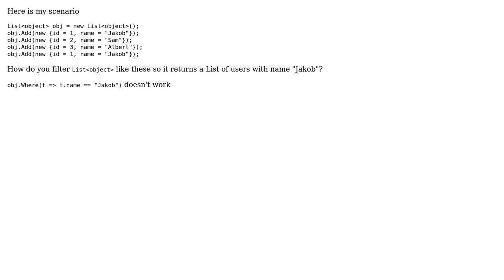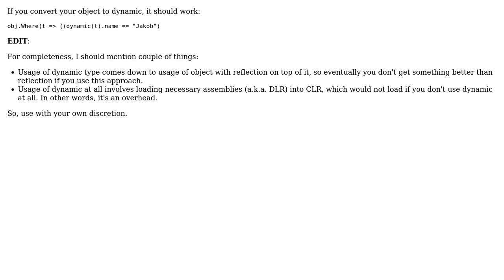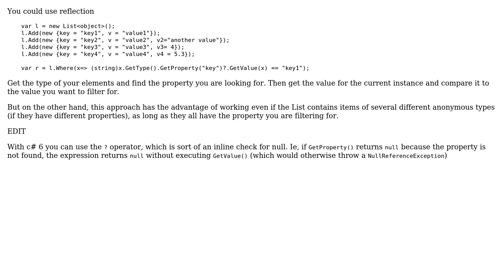How to filter List‹object› using Linq/Lambda? (4 Solutions!!)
How to filter List‹object› using Linq/Lambda?

With thanks & praise to God, and with thanks to the many people who have made this project possible! | Content (except music & images) licensed under CC BY-SA | Music | Images & others | With thanks to user wenn32 user Tengiz user Evk user derpirscher user Christos and the Stack Exchange Network Trademarks are property of their respective owners. You are responsible for your own actions.